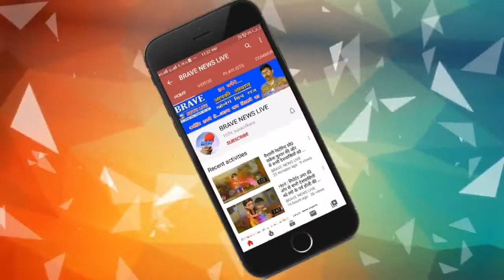Jalaun: दबंगई! कार से बस टच होने पर बस में की तोड़फोड़, बस ड्राइवर को उठा ले गये दबंग